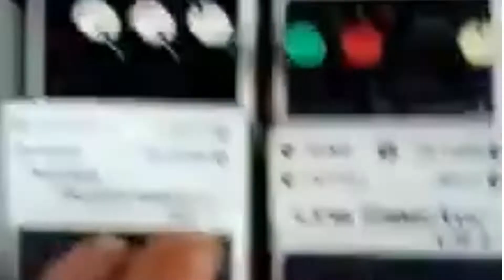Payu 2jt Marshall 8240 Stereo Chorus Valvaste S80